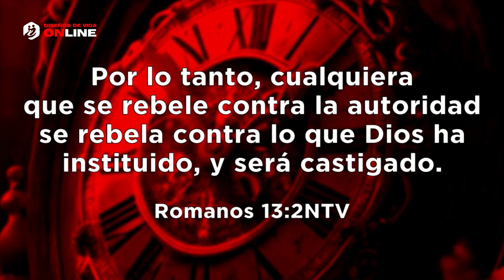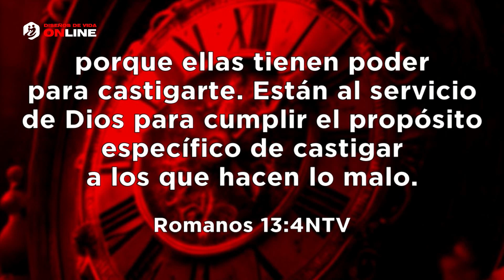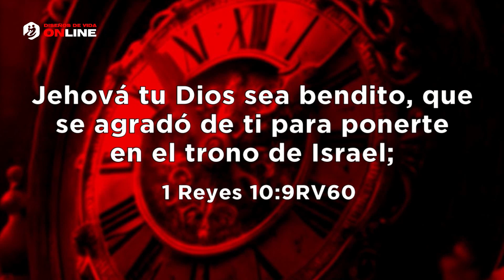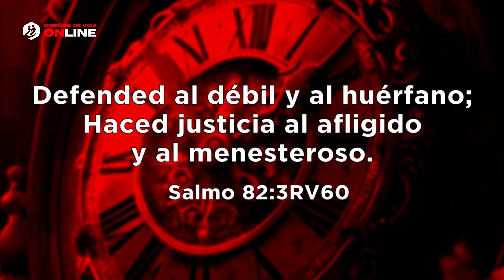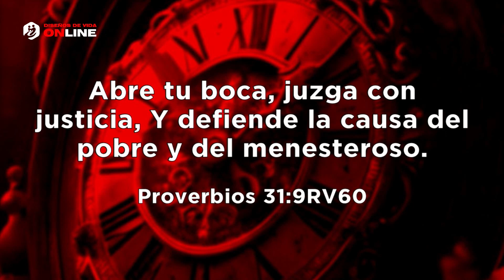🔴 "TIEMPOS DECISIVOS" - Pastor Elías Espinosa | Prédicas Cristianas